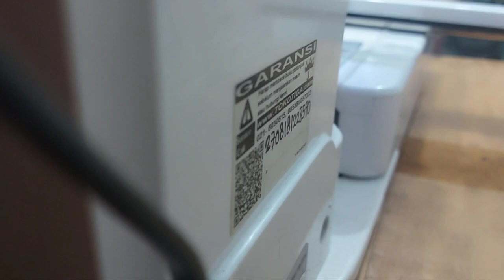Pusat service mesin bordir Portable CNY loading gagal blank total - KIAN PERKASA SCMB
Mesin blank total kiriman banyumas jawa tengah